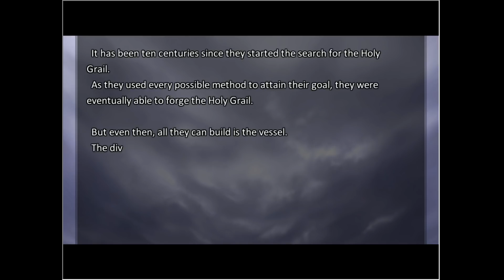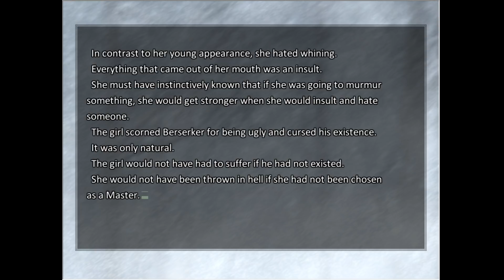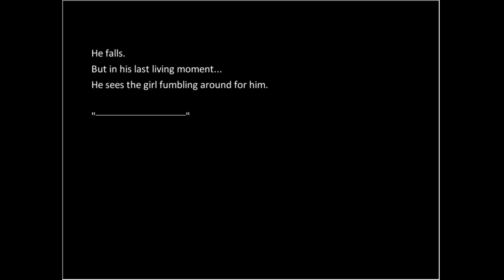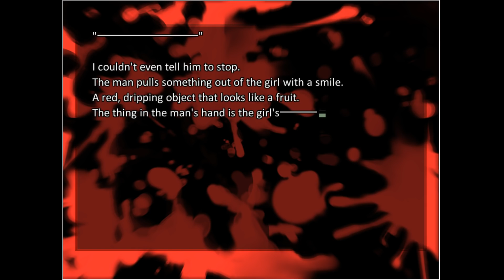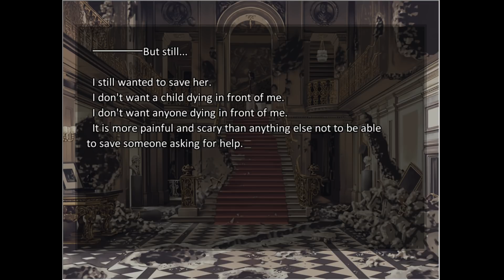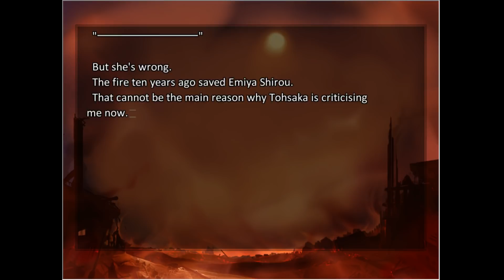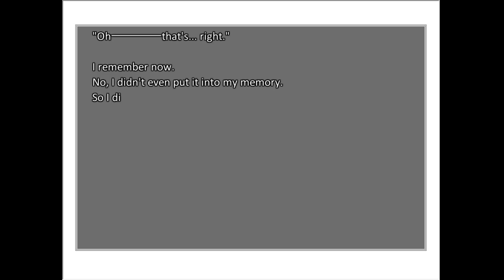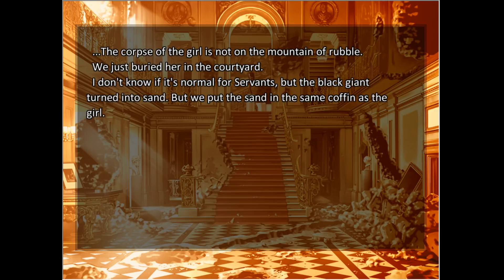Let's Read Fate Stay Night UBW ep 36 'A Lonely Girl'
OK so if I knew that she had this kind of life beforehand I would have gone down there. I really don't like watching her die and suffer yet again. that being said I still would have looked around the castle in the other option as well as probably bury her.